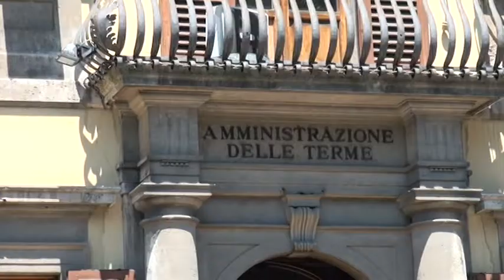TERME, LUNEDI' (10 FEBBRAIO) TUTTI A FIRENZE